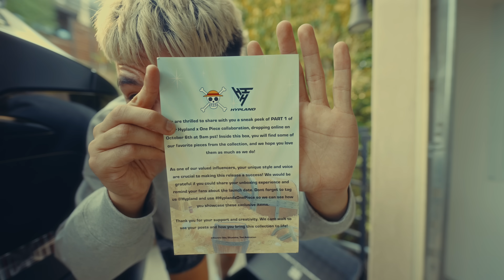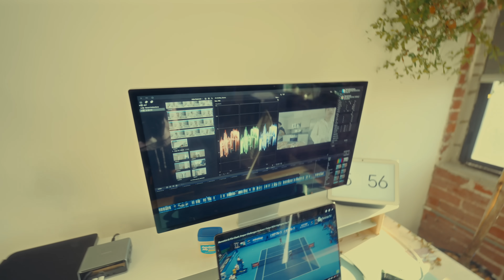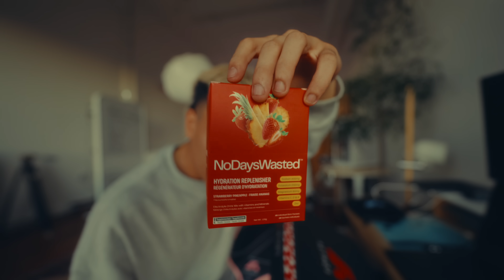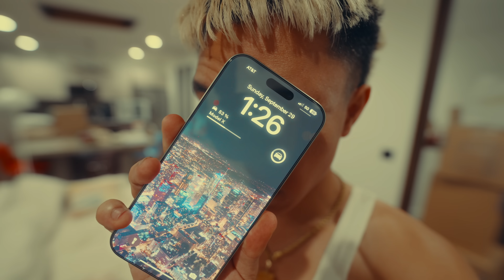why i’m leaving downtown los angeles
008DV back to consistent vids, 350K!! WE BACK!